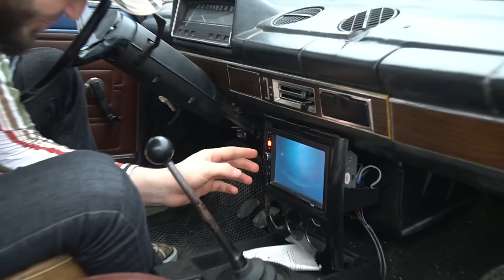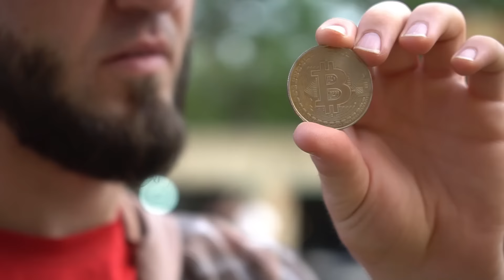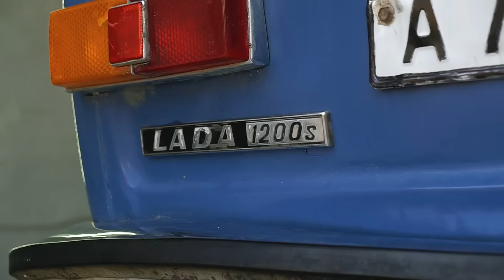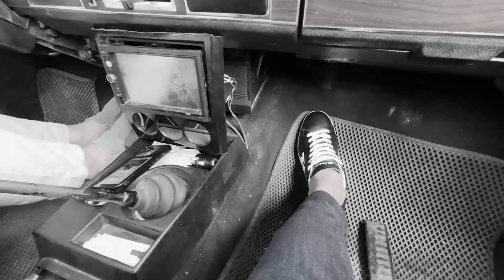КУПИЛ АВТОМОБИЛЬ ДЛЯ ПОДПИСЧИКОВ / УКРАЛИ ?!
Всем Ассаламу Алейкум и всех приветствую на канале Гаджи Гаджиев!
тащите весь хавчик к столу, ведь вас ждёт очень интересный выпуск на канале!